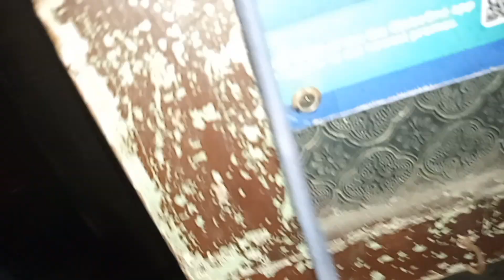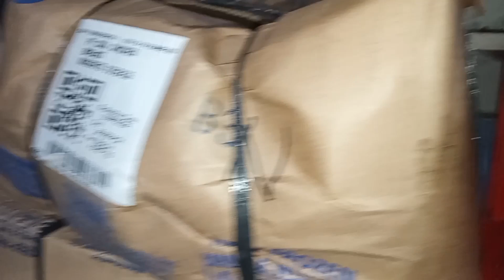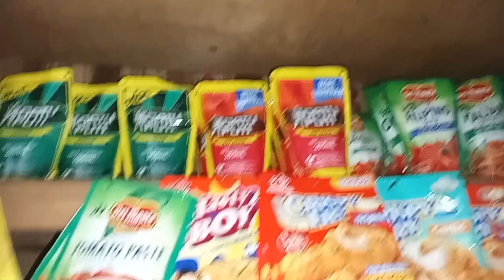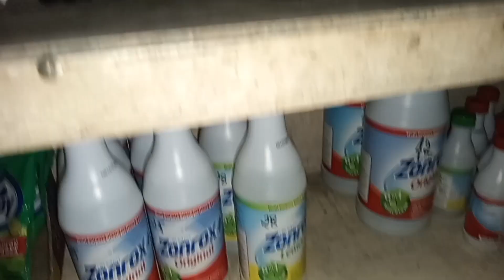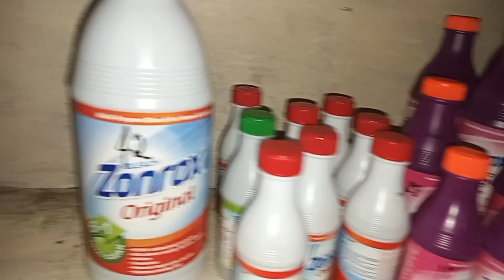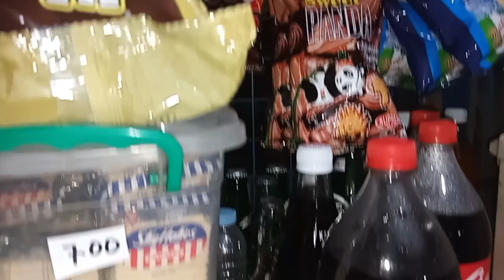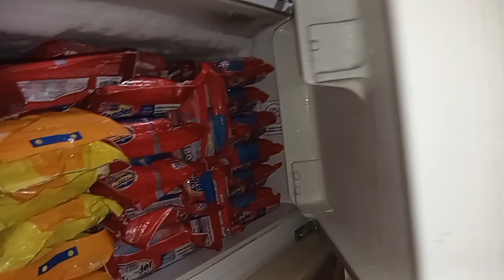SARI-SARI STORE UPDATE OCTOBEST STORE TOUR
Punong-puno ang ating store sana laging ganito more blessings to come October best